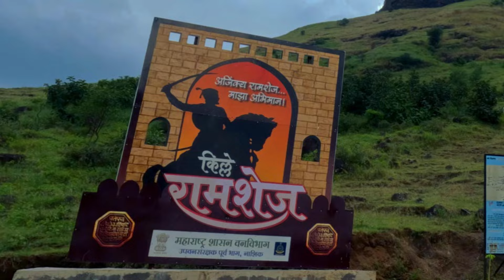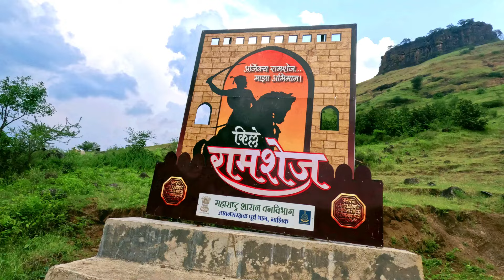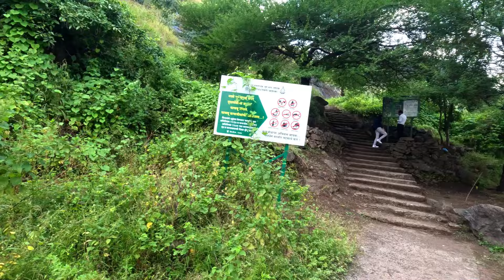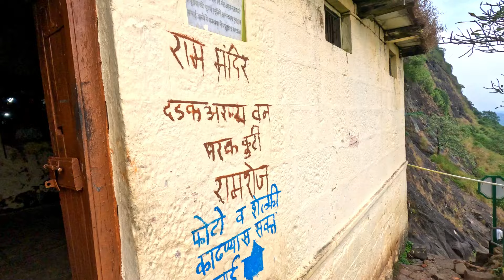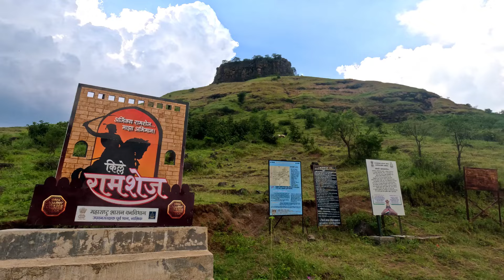Ramshej Killa Nashik | Ramshej Fort Trek Nasik | Ramshej Killa History | Ram Van Gaman Path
Ramshej Fort, located near Nashik in Maharashtra, India, is a historically significant hill fort, best known for its resistance during the Maratha-Mughal wars. The fort is situated at around 3,000 feet above sea level and offers a panoramic view of the surrounding Sahyadri range. According to legend, the fort’s name means “the place where Lord Rama slept,” linking it to stories from the Ramayana.

Historical Significance
Ramshej Fort gained fame for its role during the late 17th century when it became a point of contention between the Marathas and the Mughals. After the death of Chhatrapati Shivaji Maharaj, Aurangzeb sent his armies to capture it, but the fort’s defenders, led by Maratha warriors, managed to resist the Mughal forces for over six years. This fortification reflects the Maratha dedication and expertise in guerrilla warfare, making it one of the lesser-known but proud symbols of Maratha resilience.

Architecture and Layout
The fort is relatively compact, featuring fortified walls, bastions, and several structures for defense, including water reservoirs carved into the rock. Although not very large, the fort's architecture exemplifies strategic planning, making excellent use of the rugged natural terrain for defense. Key spots include the temple dedicated to Lord Rama, caves, and small water tanks, which are believed to be the primary water sources for the residents of the fort.

Trekking and Accessibility
Ramshej Fort is popular among trekkers due to its moderate trekking difficulty, scenic views, and historical charm. The base village, Ashewadi, is where most trekkers start their ascent. The trek takes around an hour and passes through scenic landscapes, offering a moderate level of challenge suited for both beginners and seasoned trekkers.

Whether you're drawn to its historical significance, architectural details, or natural beauty, Ramshej Fort is a remarkable destination for history enthusiasts and adventure seekers alike.

Prophecy by Lucjo   / lucjomusic
Beach life by Scandinavianz   / scandinavianz